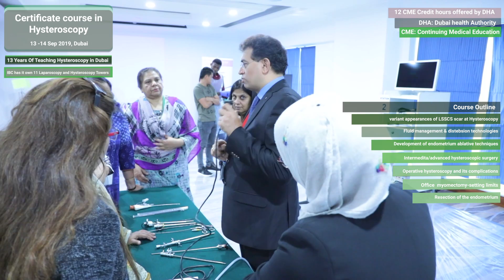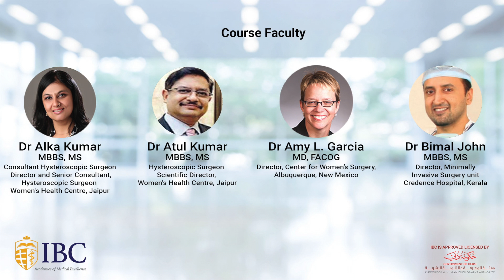Certificate Course in Hysteroscopy , Dubai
Certificate Course in Hysteroscopy
13-14 Sep 2019, Dubai

☑️  IBC has its own 11 Laparoscopy and Hysteroscopy Towers
☑️  Delegates are offered 3-day FREE post-training within a period of 1 year
☑️  12 CME Credit hours offered by DHA

This CME accredited 2-day course taught by International expert faculty will provide the participant with the opportunity to further enhance their experience in areas such as hysteroscopic resection of tissues, postoperative complications, ablation techniques and many more!

The participant will be able to practice these newfound skills based on a solid foundation of scientific theory, with real-time practice sessions using real hysteroscopes in a simulated environment. This course will enable them to develop their clinical knowledge, gain confidence and improve their future medical practice in hysteroscopy procedures.

DHA: Dubai health Authority
CME: Continuing Medical Education